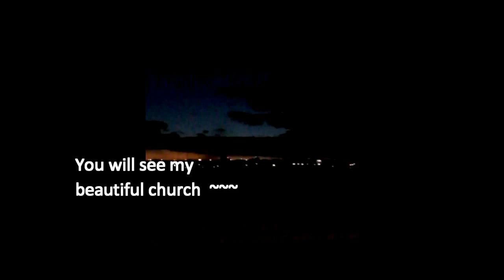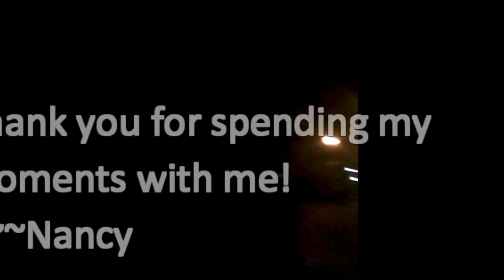Pork And Parasites ~ Negative Ion Generator ~ Draining Lymph ~ Pretty Plants ~~~Nancy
Moments - Day Five - Pork has parasites that don't get killed in the heating process. It causes your ears to get 'gummy'.  My Grandmother was born in 1899 - she once told me that she wanted to know 'how computers worked' - it in my blood! I'm so proud! If
my Grandma were still alive (she died in 1986) what would I tell her about this world? "You don't have to open doors anymore Grandma - they open for you!" "You don't have to turn on the sink in a restroom or flush the toilet!" Try jumping to drain the lymph in your
body - spirulina is knocking something out of my body and I want to 'knock it loose'! When I eat sweet things or fatty things - I just take my oil vitamins! It's handy! Picking out a pretty plant in Home Depot and you can join me! Will you be my Buttercup? You can 'build me up Buttercup'! I'll sing to you all of the time! ~~~Nancy   The music is from Silent Partner, Topher, Mohr and Alex Elena, Jingle Punks.

~~~Nancy

Google Plus!

My Blog! ~~~Nancy
My Internet Magazine ~~~Nancy
Your Health And Tech Friend Magazine